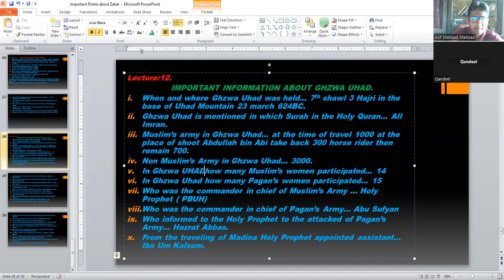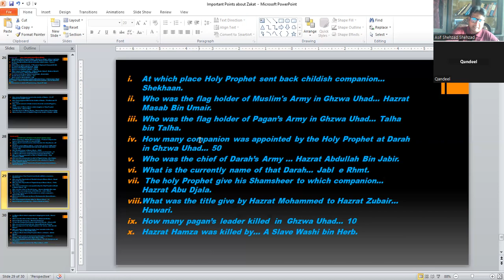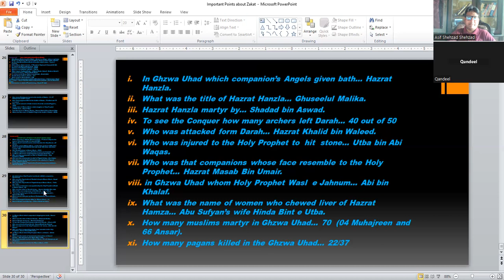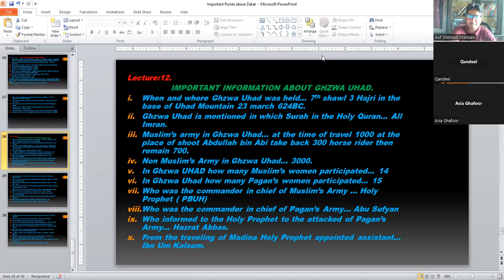LECTURE- 12 GK SERIES IMPORTANT INFORMATION ABOUT GHZWA UHAD -CRUX OF EDUCATION